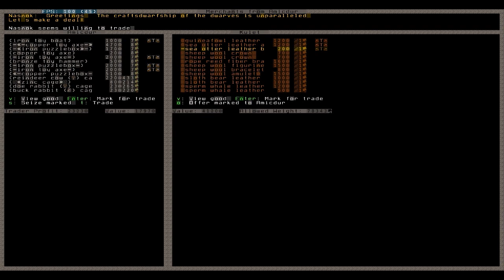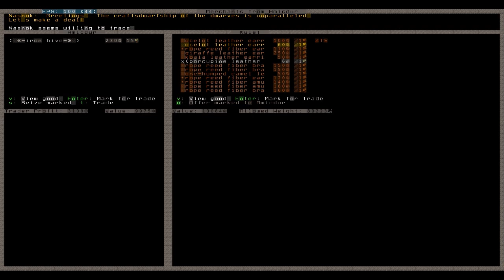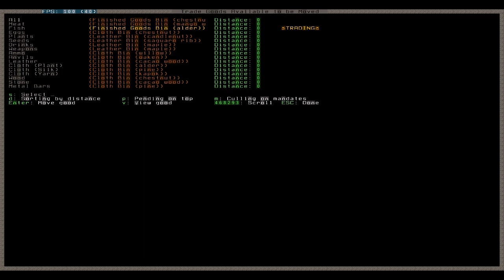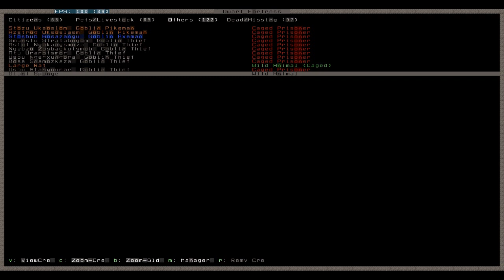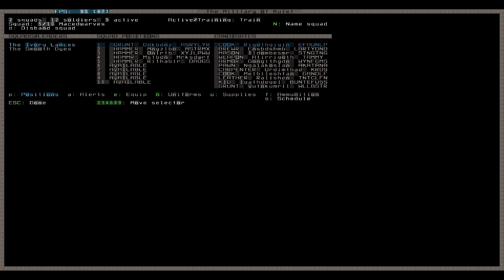Let's Play Dwarf Fortress 069